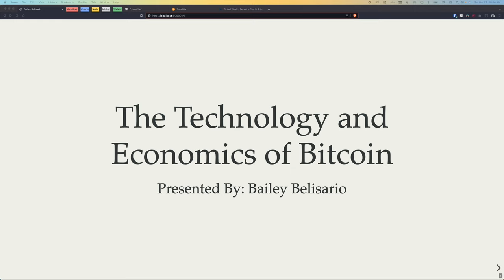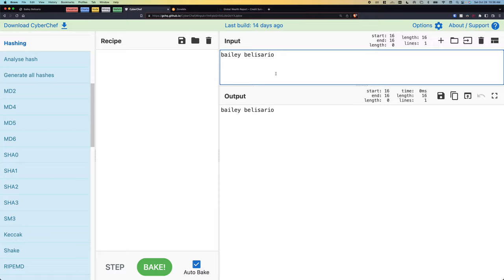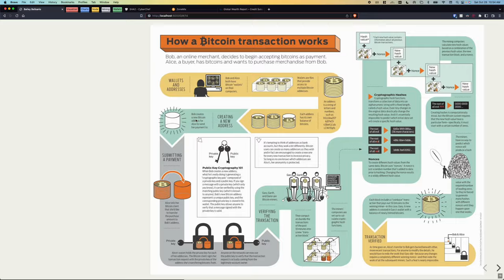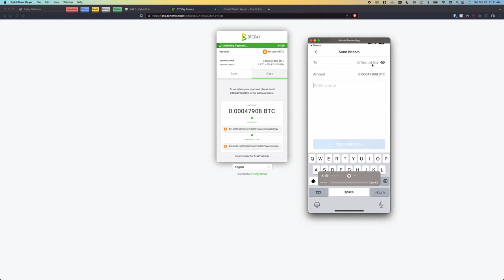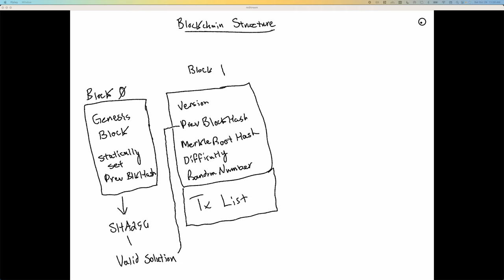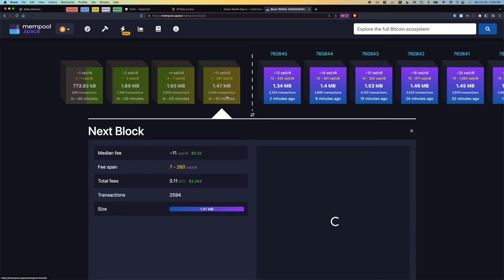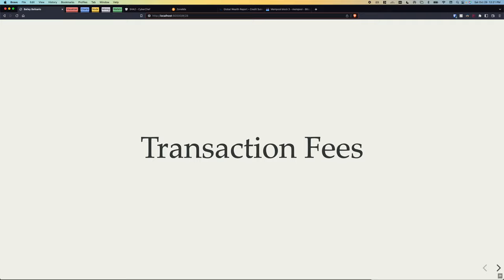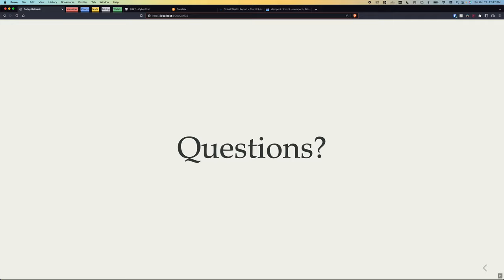The Technology and Economics of Bitcoin - Lecture 3